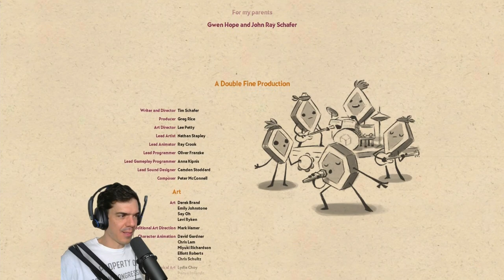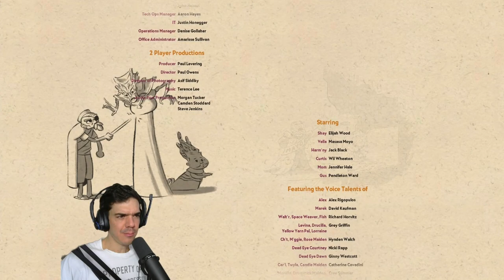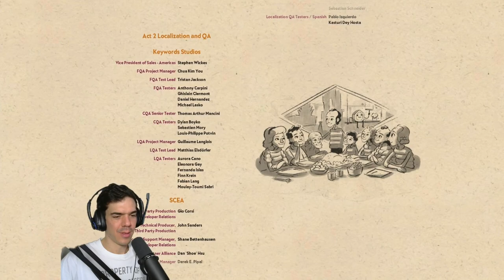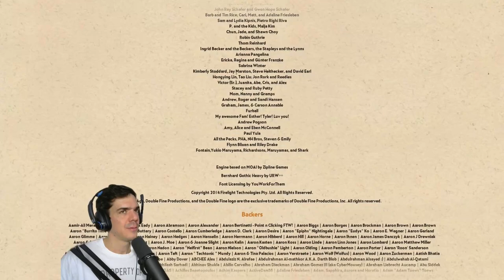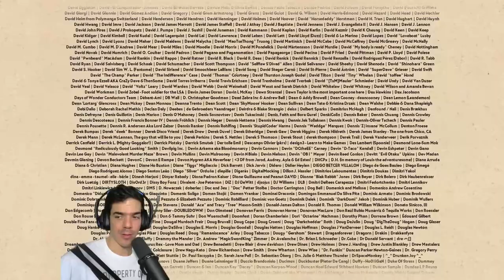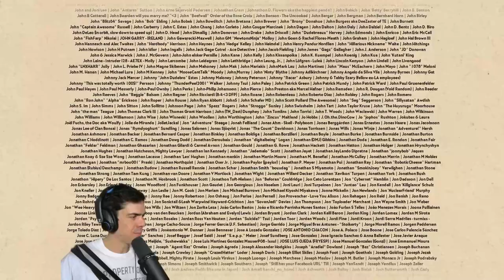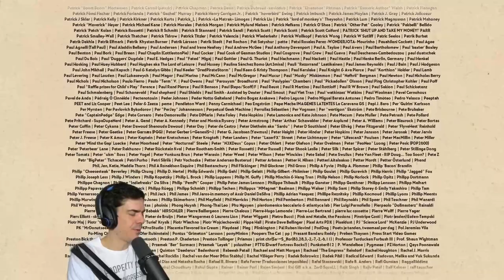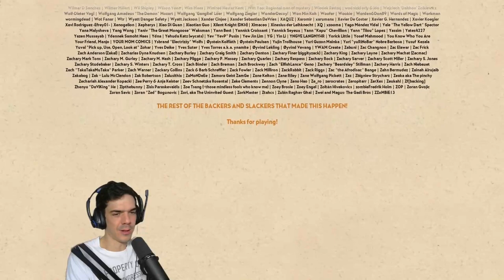Ti kértétek... | Broken Age, 5. rész